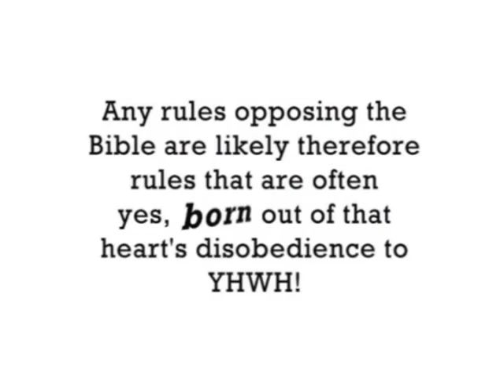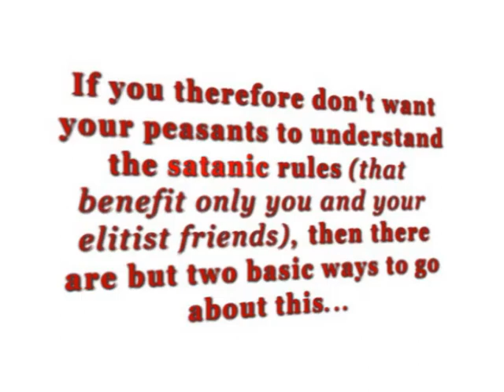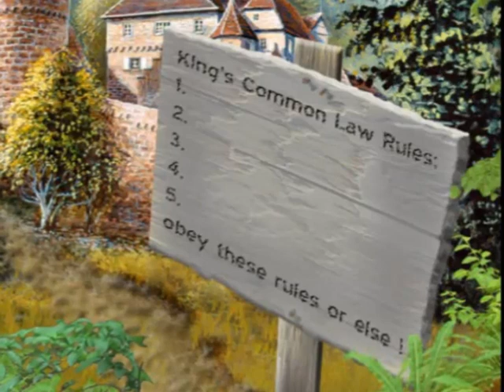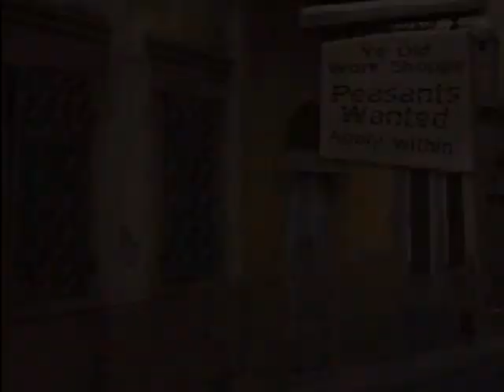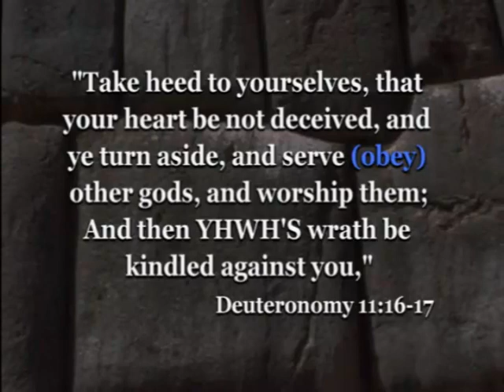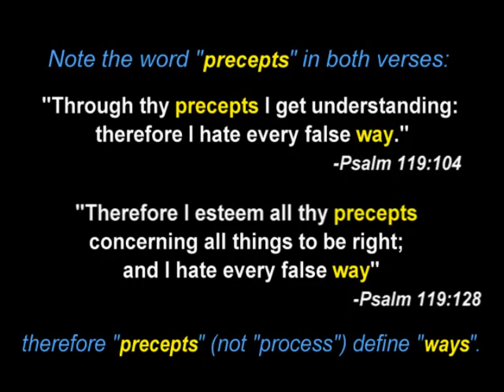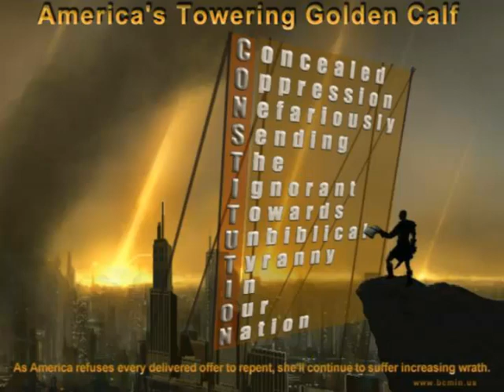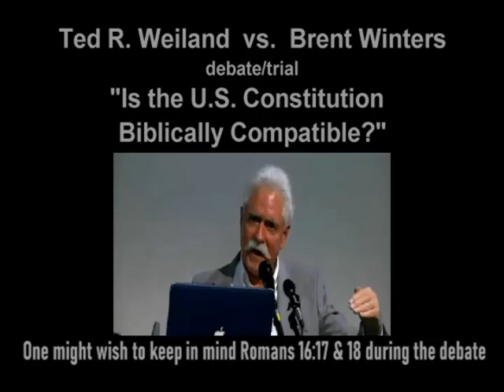Constitution on Trial 1 introduction editorial